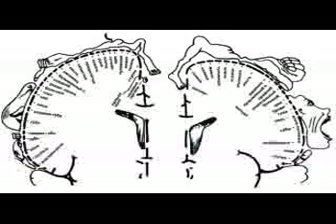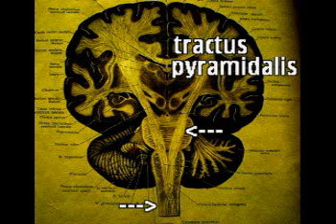Праворукость-леворукость гипотеза.mp4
вторая часть ролика